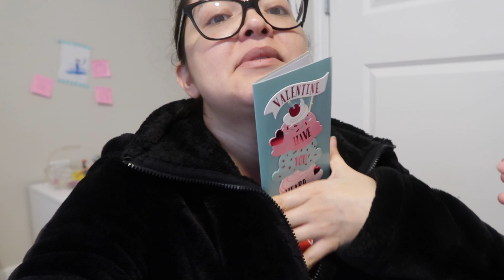TODDLER VALENTINE'S SURPRISE! | February 14, 2019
↓ OPEN FOR MORE INFO ↓

In today's vlog we celebrated Valentine's Day and gave our toddler a Valentine's surprise! I hope y'all enjoyed today's vlog! Please thumbs up for more daily vlogs!

SHOP THIS VLOG:
Let's Go Fishin Game